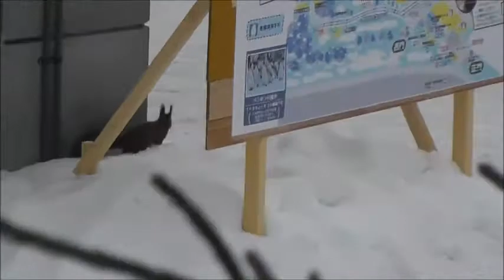2013年2月28日 旭山動物園 野生のリス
ほっきょくぐま館からオオカミの森へ向かおうとしたとき、レッサーパンダ付近からほっきょくぐま館のカプセル側放飼場へ向かうリスを発見！
ほっきょくぐま館横の木へと飛び渡り、サポートセンター方向へと走って行きました。